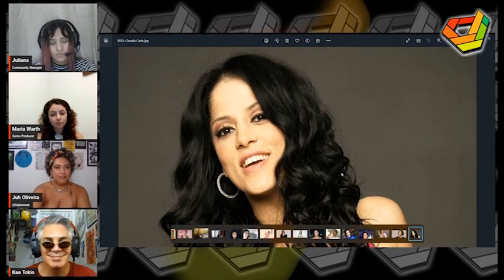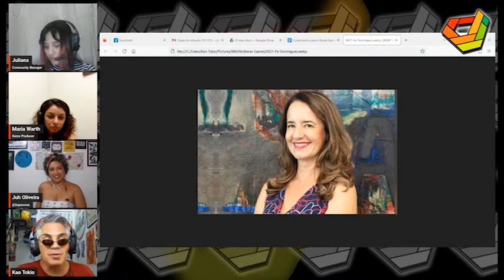23 Mulheres nos Games em 2023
O Drops de Jogos bateu um papo com as profissionais do mercado brasileiro de games, Juliana Almeida e Maria Warth, para falar sobre a importância do trabalho feminino nessa indústria. Juh Oliveira trouxe 23 nomes de mulheres que integram a produção de jogos no Brasil e no mundo.